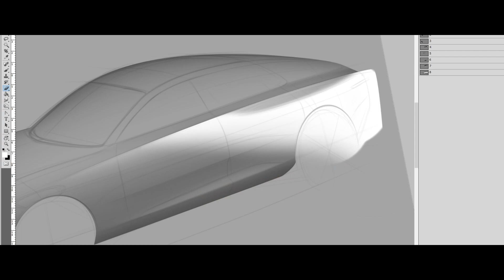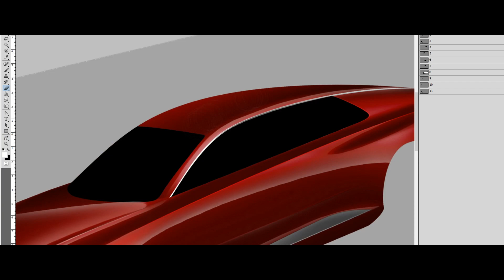스팅어 CUV 컨셉 렌더 Stinger CUV concept render